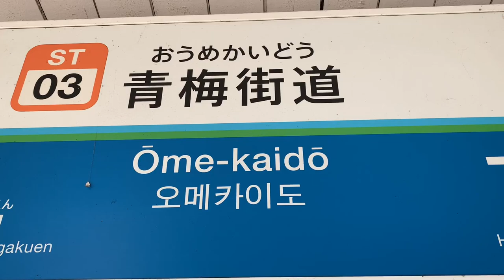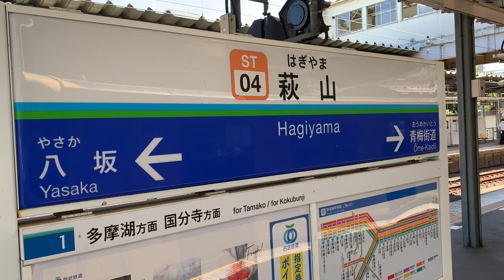西武多摩湖線 青梅街道→萩山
西武鉄道多摩湖線
青梅街道→萩山
2023年9月